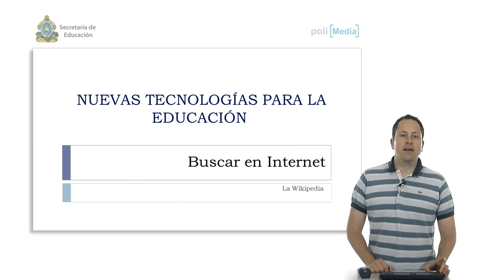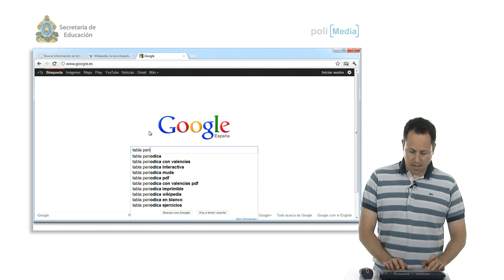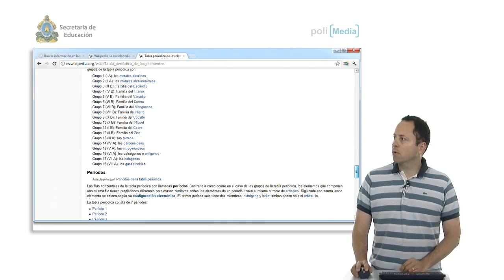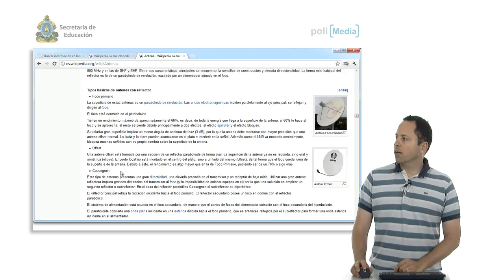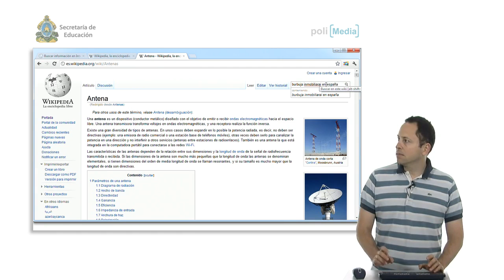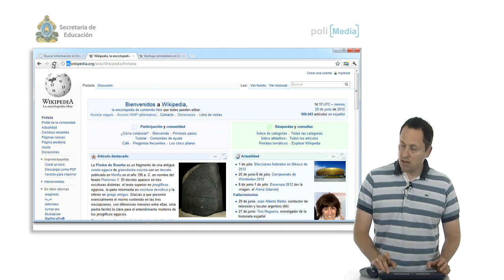Ibertel. Curso de nuevas tecnologías en la Educación. La Wikipedia